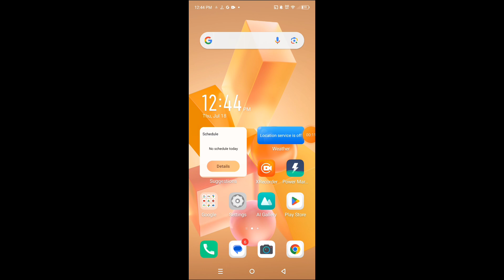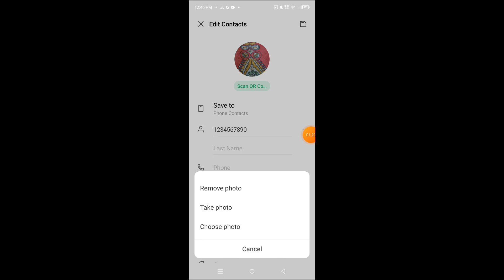How to Set a Photo on Any Contact in Tecno Spark 10 Pro || Tecno Spark 10 Pro Contact Par Photo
Hello dosto, aaj maine is video me bataya hai ki Tecno Spark 10 Pro me kisi bhi contact par photo kaise set kare. Dosto, Tecno Spark 10 Pro me contact par photo lagana bahut hi aasan hai. Agar aap bhi janna chahte hain ki Tecno Spark 10 Pro me contact par photo kaise lagaye to is video ko pura dekhiyega. Thanks, friends.

Hello friends, in this video, I've explained how to set a photo for a contact on Tecno Spark 10 Pro. Adding a photo to a contact on Tecno Spark 10 Pro is very easy. If you want to know how to set a photo for a contact on Tecno Spark 10 Pro, be sure to watch this entire video. Thanks, friends.

- How to set a photo on any number in Tecno Spark 10 Pro
- How to set a pic on any contact in Tecno Spark 10 Pro
- Tecno Spark 10 Pro me number par photo kaise lagaye
- Tecno Spark 10 Pro me contact par pic kaise lagaye
- Tecno Spark 10 Pro me contact par photo kaise lagate hain
- Tecno Spark 10 Pro number photo
- Tecno Spark 10 Pro contact photo settings
- Tecno Spark 10 Pro contact photo
- Tecno Spark 10 Pro
- Contact photo